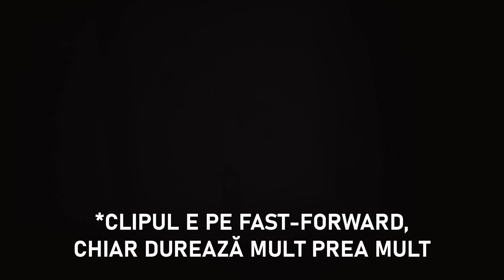LITTLE NIGHTMARES - JOCUL PE BUNE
Imi cer scuze daca vedeti vreo reclama in timpul videoului. Eu nu rulez reclame pe el, ci e posibil sa fie fortate de corporatia care detine o melodie din care am folosit cateva secunde in clip.

In cele din urma jocul a fost ceva mai surprinzator decat ma asteptam initial. Cu toate ca am mai jucat jocuri similare, sunt curios ce apare sau se schimba in Little Nightmares 2.